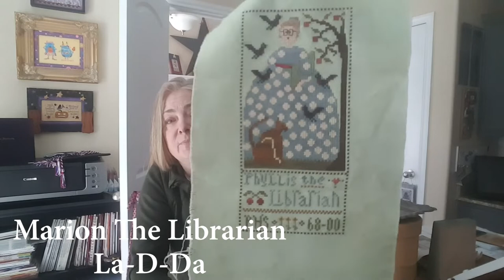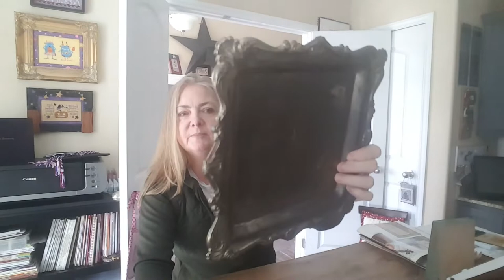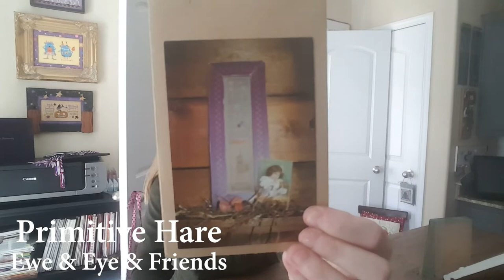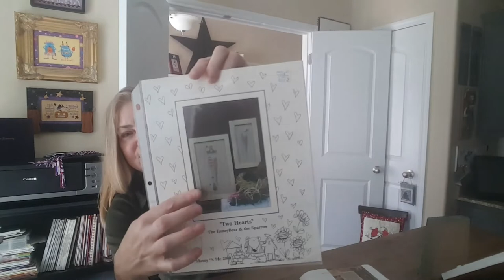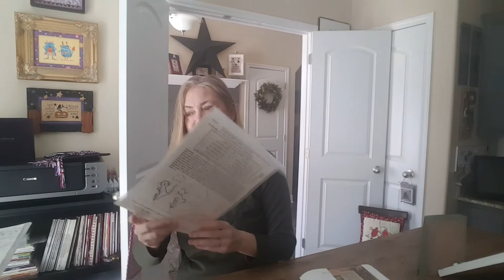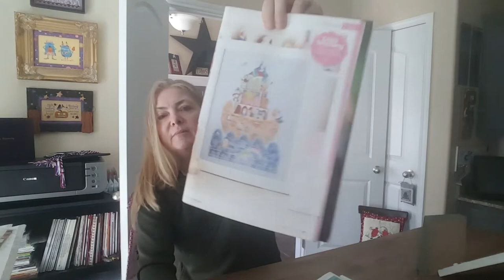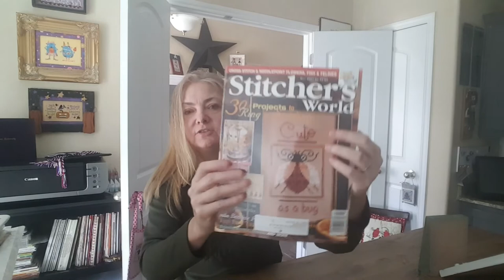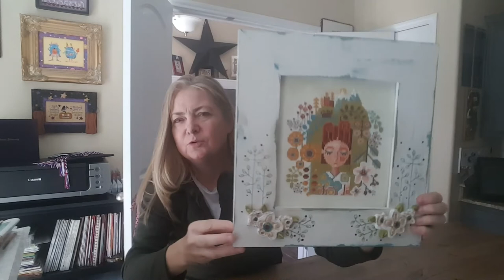Flosstube #24—50 years of life and stitching (and a Fundraiser)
Hi, and Welcome to Lock-a-bees (aka Lochabay's) cross stitch flosstube channel!

Flosstube #24-
Happy Friday! Hope you had a good week-I’m ready for the weekend (even if I have a lot to do)! No special plans, just need to catch up on housework and yard work, and get some framing done! Had a great visit at home, so sorry I was gone last week!

Today I have one cross stitch finish, a little bit of stash, and a couple framed finishes-one with a store-bought frame and one made with woodburning!

Thank you as always for watching and joining me, and Happy Stitching!

Music in the background used with permission/license from Fesliyan Studios.

**FUNDRAISING INFORMATION** (fundraiser now complete, but donations are always welcome on their site!)
For my 50th birthday, I chose to raise money for ThisIsHouston, a non-profit animal rescue group from Houston, TX. Like most rescues, these people do amazing work, and I want to help them if I can! Below is the link to my fundraising campaign-100% of the money goes directly to them, and whatever stash I sell, I will make that donation there as well. The fundraiser goes through August 15th. Thank you if you can help-I know times are tough for everyone, so I know not everyone can :)

Framed Finishes:
The Frolicking Continues-Amy Bruecken Designs-JCS Christmas Ornaments 2010-pg. 62

Cross Stitch Finish:
Marion the Librarian-La D Da

Needleminder:
Zulifa Handmade-Bee Needleminder

I’ll be back possibly over the weekend or beginning of the week with a WIP/UFO parade and a Framed Finish Parade!